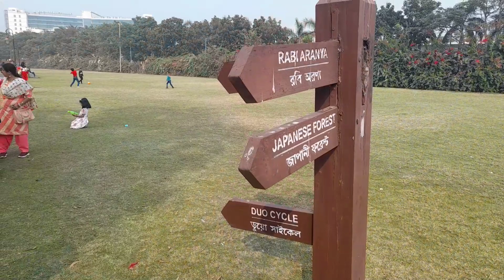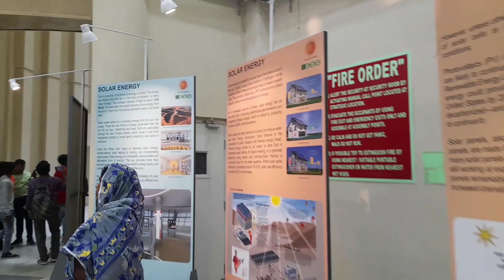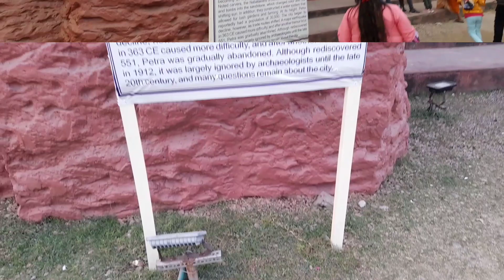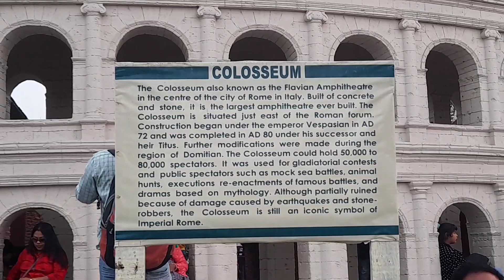ECO PARK , KOLKATA visit at the end of the year 2022 31st December .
ECO PARK , KOLKATA , New attraction " SOLARDOME",  and 7 wonders (" Eiffel Tower Paris ,Egypt Pyramid, Petra, Jordan Christ the redeemer, Brazil, TajMahal palace, India,  Colloseum, Italy, The Great Wall of China)'s replica  😮 is now at Kolkata. @AM1056